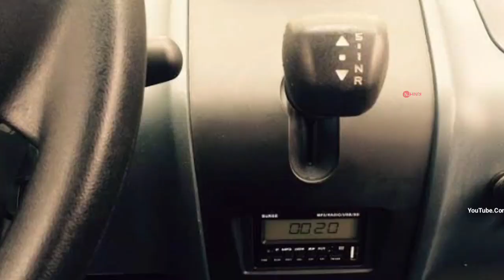भारत मे तहलका मचाने आ रही है Bajaj की यह शानदार छोटी कार | Bajaj Qute 2019 | फीचर्स हैरान कर देगे